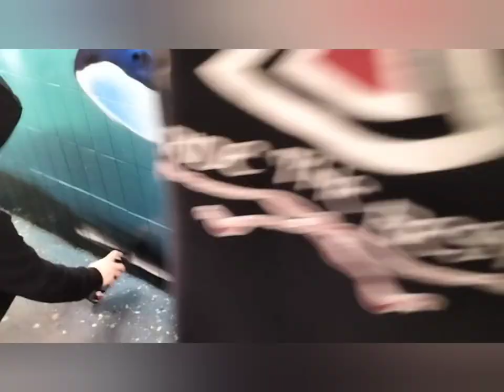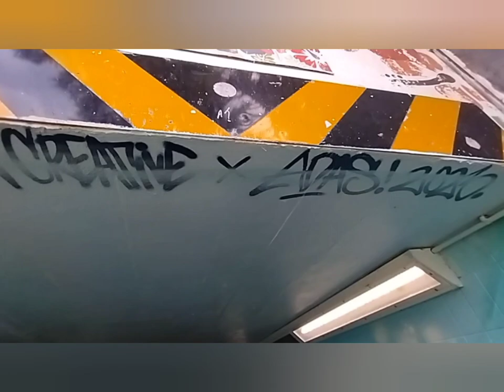Another day Another spray with my bros THEW Creative @ Porthcawl subway, South Wales, UK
ADAS & THEW
Great few days doing this colourful mural with my bros at Porthcawl subway, South Wales, UK
Thanks to all the passers by for the lovely comments